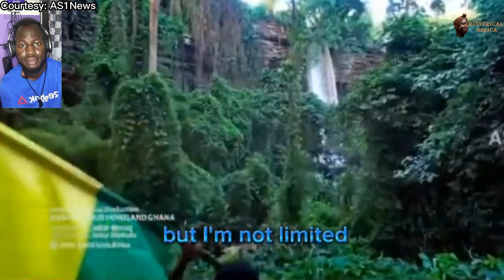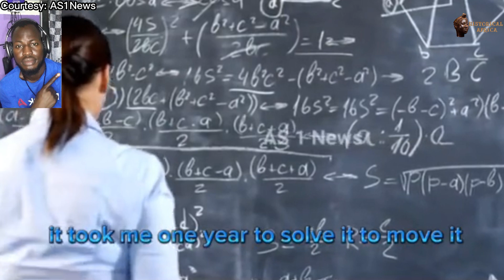Africa Reacts to Ghanaian Who Invented The Bùllet Tràins, Drònes & High Speed Fibre Optic.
Dr. Thomas Mensah, a world renowned inventor with 7 US and worldwide patents in Fiber Optics over a period of six years, was born
in 1950 in Kumasi, Ghana.

He won the French Government Fellowship in 1974 to do graduate studies in Chemical Engineering at Montpelier University France,
after receiving his undegraduate degree in the same field from UST Kumasi ( 1970-74). Prior to his undergraduate work, Dr. Mensah
attended Wesley College practice school, Kumasi and Adisadel college Cape Coast. Dr. Mensah who is fluent in French won the
National French competition in Ghana, both at the O Levels (1968) and A Levels 1970. held at Accra.

He holds Ph.D in Chemical Engineering from Montpelier University 1978, and a Certificate in Modeling of Chemical Processes from
the Massachusetts Institute of Technology. (1977). He has held high level engineering positions in US industry first at Air Products
and Chemicals (1980-83), then Corning Glass Works, in Fiber Optics research Sullivan Park, New York 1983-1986, where he built
the the fastest Fiber Optics draw and coating process, 50 meters per second. He holds 4 patents for this effort. He joined AT&T Bell
 laboratories in 1986 and led the the program to develop fiber optic reels used in the guided missile program.This effort led to the
development of a system that was successfully deployed at missile speeds up to Mach 1 (The Speed of sound). He received 3 US
patents on this technology. Dr. Mensah also Founded the High Tech firm Supercond Technology in Norcross that specializes in
Aerospace and Communication products. His firm focuses on advanced structural materials development for Supersonic US Fighter
 Aircraft like the F-22, the fastest Jet in the World.

✅COMMENTING POLICY
Keep your comments and posts appropriate, helpful, and relevant. Any offensive, disrespectful, harmful, threatening, vulgar,
 obscene, or inappropriate content will be removed immediately. Spamming, vandalizing, promoting, and advertising are also not
allowed. While we encourage free speech and open discussion, attacking or harassing other users is not tolerated. Repeat violators
 of this policy will be reported and may face a ban.